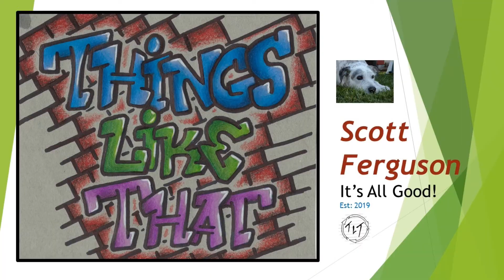Dino Live 2020 Heard Natural Science Museum In McKinney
Dino Live at Heard Natural Science Museum in McKinney is a traveling show that will be leaving February 15, 2021